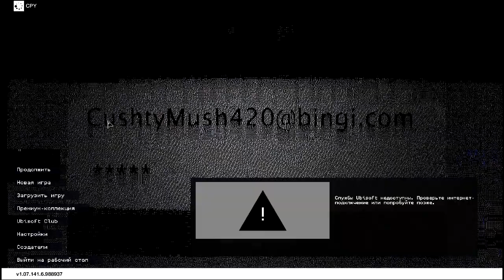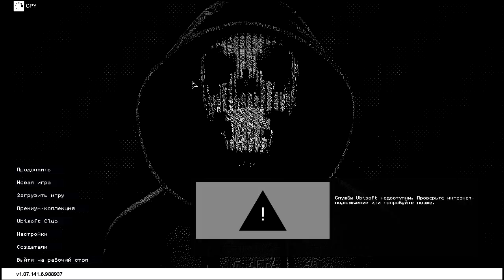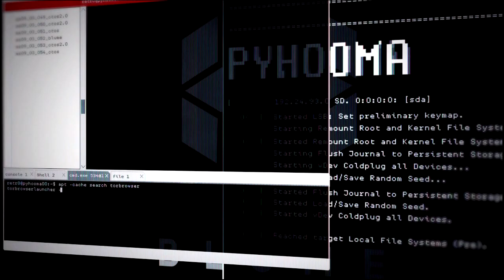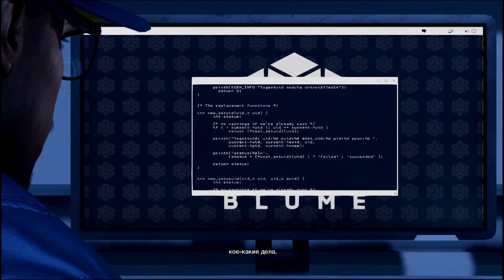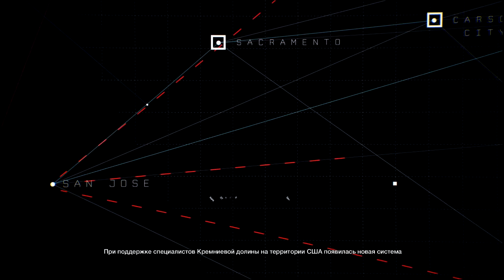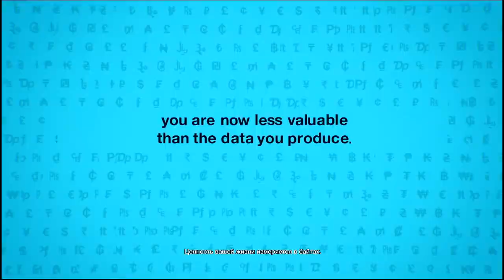Watch Dogs 2 #1 - С корабля на бал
Прохождение игры Watch Dogs 2